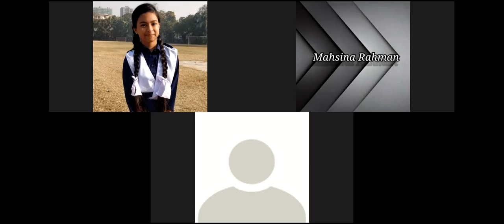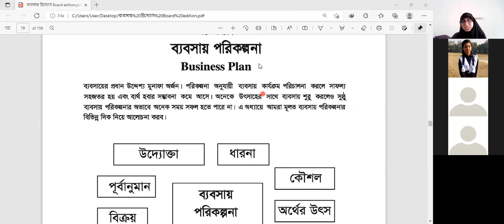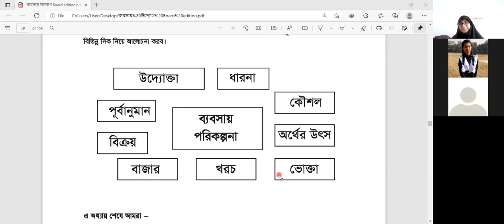EUGSC, (10.11.2021), Class 09, Business Entrepreneurship, Chapter 06, Lect 01, Mahsina Rahman